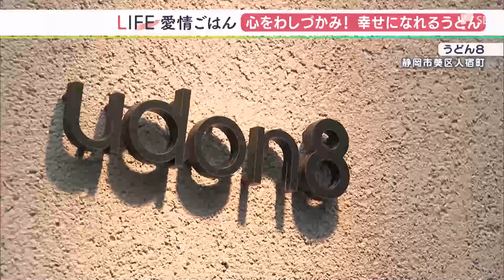「幸福感が味わえる麺を」うどん8＝静岡市葵区【愛情ごはん】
‹客›
「我が人生一番のうどん」
「めちゃめちゃおいしい。コシがあって麺も太めでのどごしも良い」

静岡市葵区人宿町にある「うどん8」。シンプルでおしゃれな店内では、定番のかけうどんから、創作うどんまで30種類を楽しむことができます。週末には行列ができるほどの人気店です。

‹うどん8 山本和広さん›
「小麦粉もそうだし、出汁もそうだし、金額を制限されずにとにかくおいしい一番のものを使って、手打ちにこだわって最高の状態で組み合わせたうどんを食べてもらいたい」

お店の人気メニューが「和風明太クリームうどん」。しめじの入った洋風クリームソースに、うどん出汁をあわせたおつゆ。明太子の塩味がきいたクセになる一皿です。京都の出汁専門店から取り寄せた、トビウオから取った出汁を使っています。

「全部飲み干しちゃう方が多い。出しを使うことで濃厚なクリームの重さだけでなくちょっとさっぱり出しのきいた感じ」

ぜひ、うどんと一緒に頼みたいのが、全7種類から選べる天ぷら。米油を使うことで軽い、サクサクの食感に。揚げたてをリーズナブルな価格で、ひとつから注文することができます。

うどん8の一番の魅力は、モチモチの麺です。茹でたてを食べてほしいと圧力鍋で調理しています。麺はすべて、山本さんが3日間をかけて、手打ちしています。香川県の小麦粉に、炭酸水を使うなど5年をかけて独学で作り上げました。熟成時間など今も試行錯誤を続けています。

「本当に難しい。うどんの生地って。子どもの面倒みてるみたいな感じ。深夜に温度を見たりとか、気温と湿度を見ながら常に微調整していく感じ。もっとよくしてやろうと思う」

山本さんのうどんへの愛は、幼い頃、ひいおばあちゃんが作ってくれた一杯から始まりました。

「離乳食からうどんを食べていた。ひいばあちゃんが（製麺機を）キリキリ作業をずっと繰り返してきた。それをずっと見ていた。ツルツルしていて、モチモチしていて、ピカピカしていてあれは飽きなかった。作ってくれるたびにうれしかった」

これからの季節にぜひ食べたいのが「塩レモンネギ豚うどん」。豚のロースは特製塩だれをかけて、バーナーであぶり、香ばしさをプラス。カツオ出汁のきいた醤油ベースのおつゆと半熟卵を混ぜていただきます。お肉の香ばしさとうどんののどごしが合わさって、暑い季節でもペロリと食べられます。

「何か自分が一生かけて時間をかけて積み上げていくものをやってみたいと思ったときに、常に僕の近くにあるのはうどんだった。幸福感の味わえるうどん」